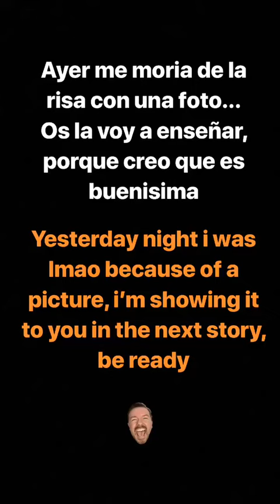GEMMA MARIN @GEMMA_MARIN INSTAGRAM STORIES COMPILATION 06 DE JUNIO DEL 2018